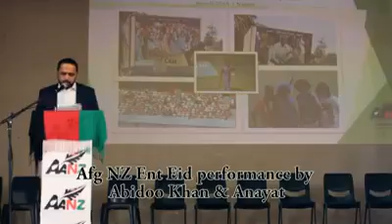Pashto new 2017 song